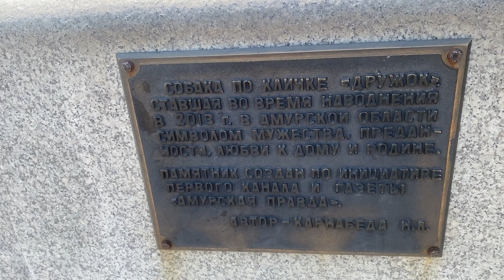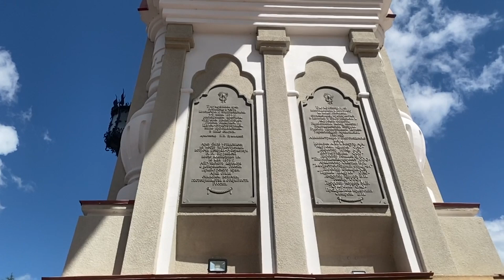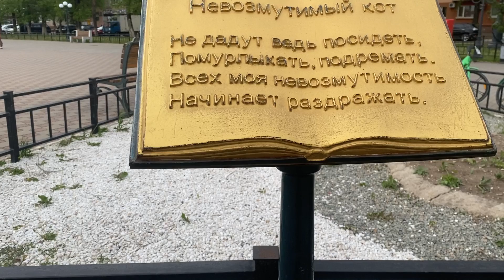Набережная Благовещенска. Памятники и скульптуры. День второй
Набережная Амура одна из главных достопримечательностей Благовещенска. Длина набережной — более 6 км. Среди архитектурных и культурных достопримечательностей : аллея фонтанов, , площадь Победы, здание бывших торговых рядов, площадь им. Ленина, памятник Н.Н. Муравьеву-Амурскому, военный катер, стоящий на постаменте,  памятник Дружку, памятник пограничнику с собакой. Большой популярностью у путешественников пользуется Триумфальная арка, возведенная в 1896 году в честь приезда в Благовещенск Николая Александровича Романова.
С любого уголка набережной можно рассмотреть берег Китая: дома, улицы, жителей противоположного города.